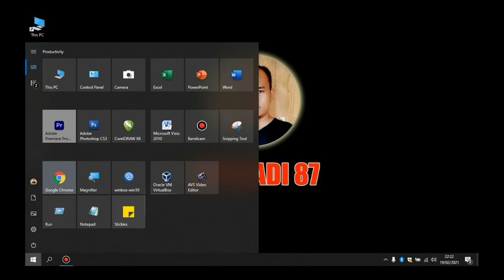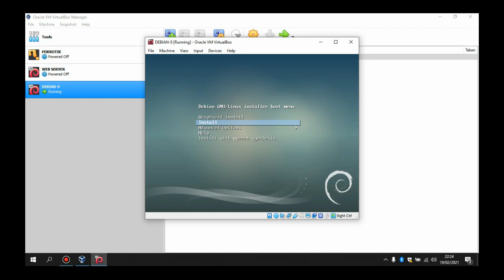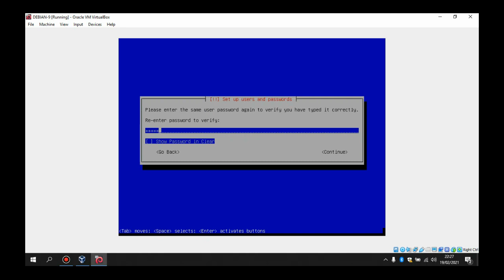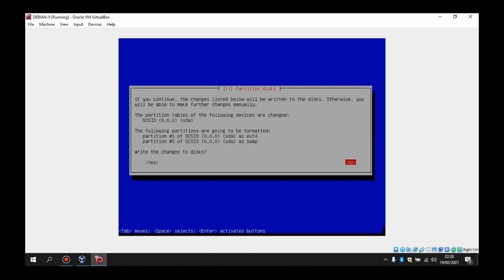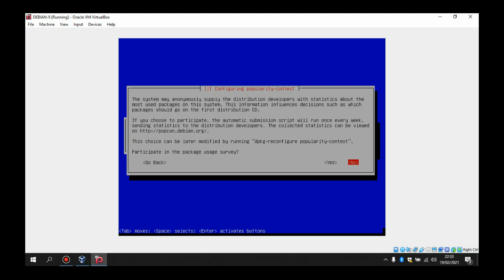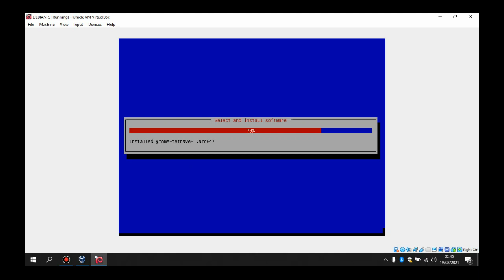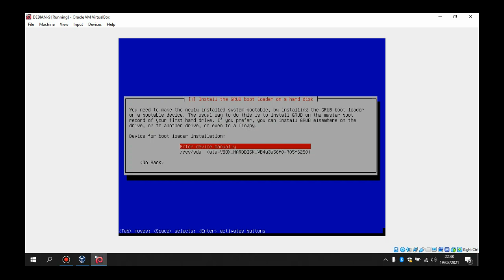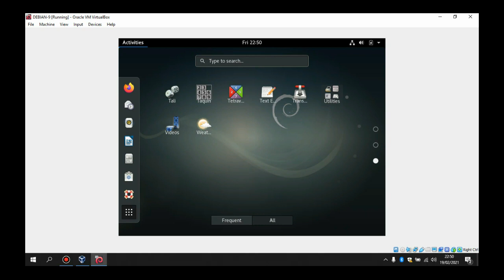Cara Instalasi Debian 9 di Virtual Box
Video ini berisi tutorial Instalasi Debian 9 pada Virtual Box